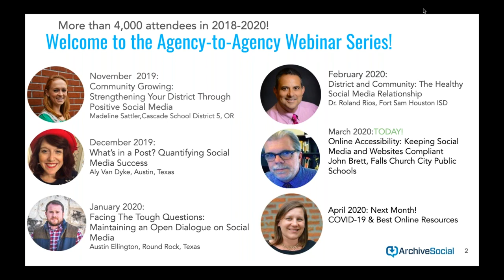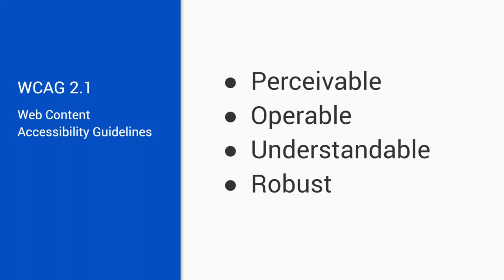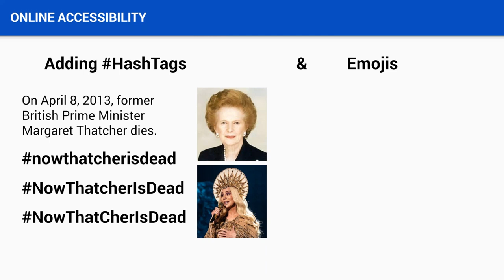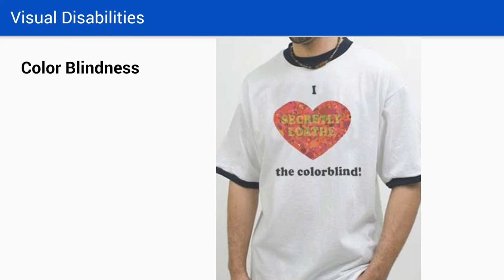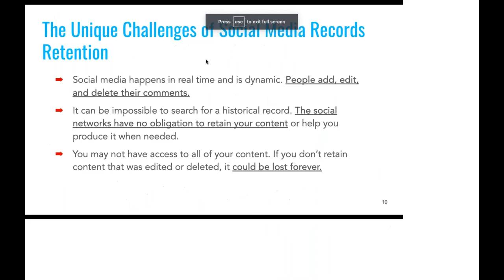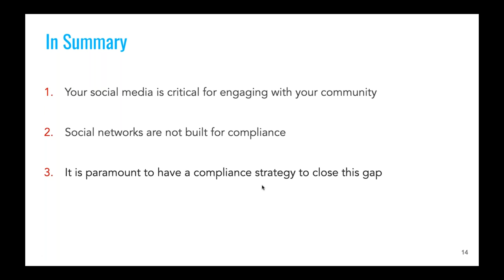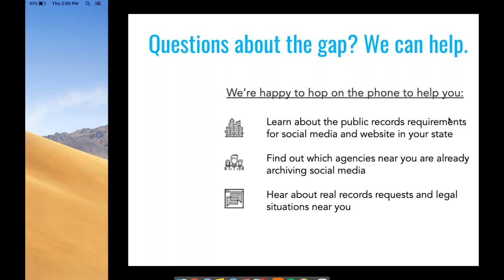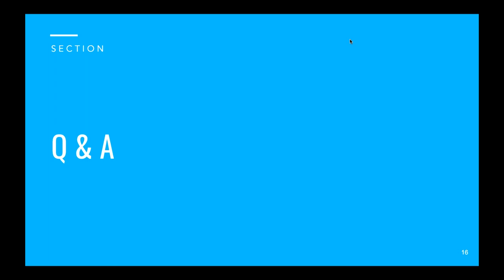(Webinar) Online Accessibility: Keeping Social Media and Websites Compliant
In this webinar, John Brett, Director of Communications & Online Accessibility Officer, shared strategies to make websites and social media accessible. John was joined by Ray Carey, CEO of ArchiveSocial, who spoke on managing social media as a public record. If you're interested in learning more about ArchiveSocial, please visit our